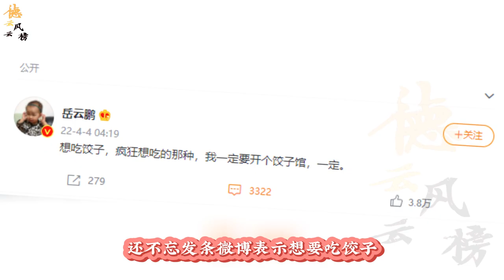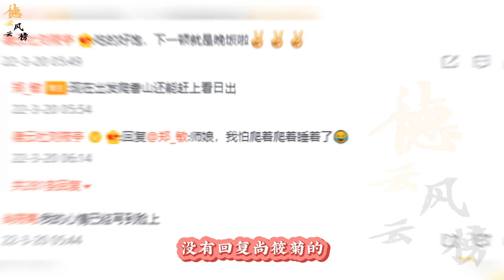【德云社】刘筱亭成功扳回一局，不用在乎在师傅家吃不上饺子了，因为师娘回我微博了